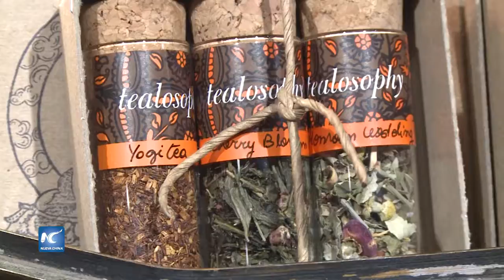Argentina adopta el té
Argentina, como hace cientos de años lo hicieran China, India o Japón, ha comenzado a adoptar, de manera progresiva, la filosofía milenaria del té, y ahora son cada vez más quienes disfrutan de una pausa, en sus hogares o trabajos, para degustar la tradicional infu